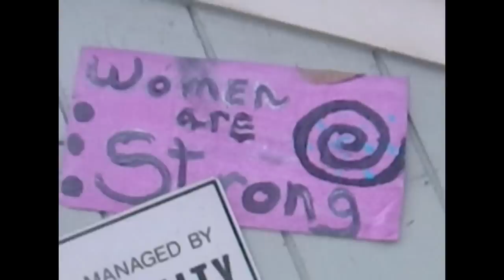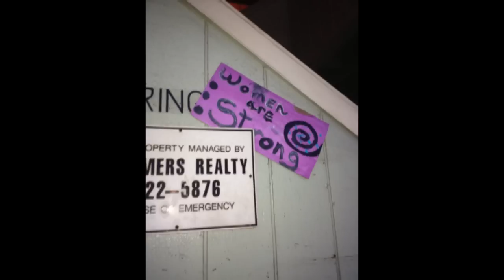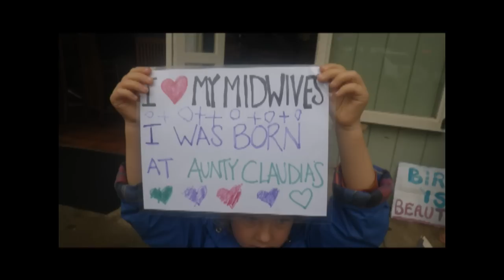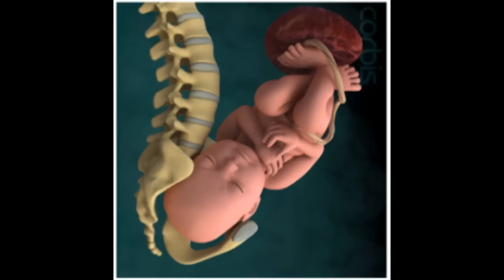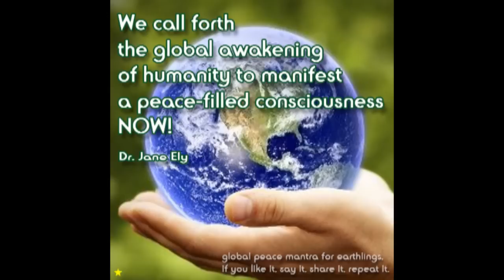The Voices of Kaua'i's Home Birth Ohana!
Sign Waving Valentine's Day 2014 to support CHoice of Homebirth!